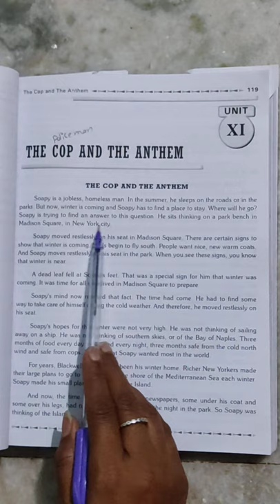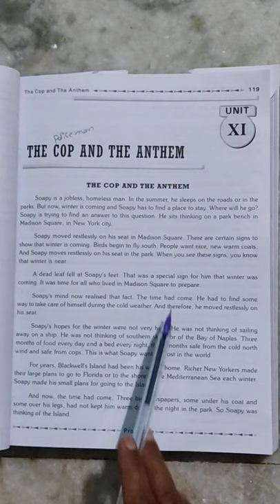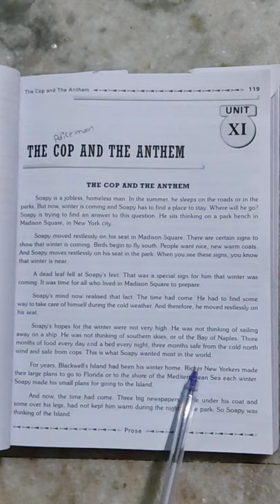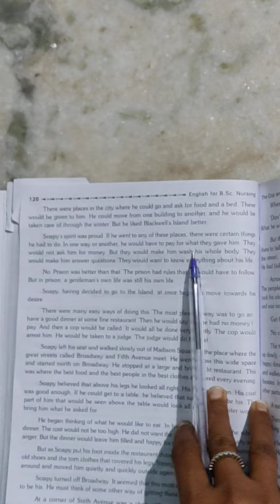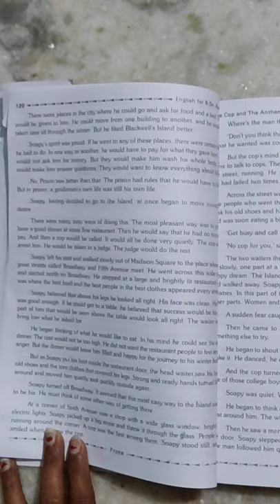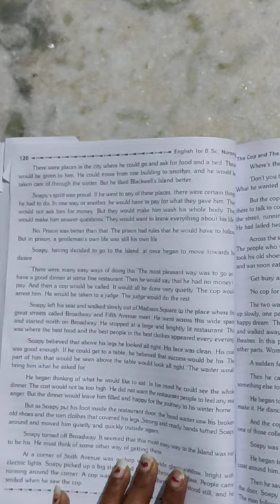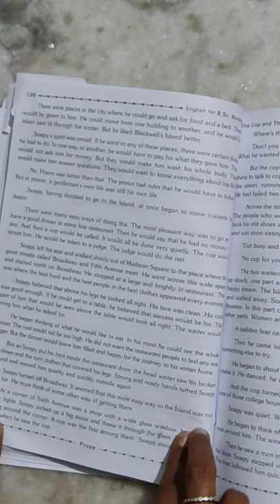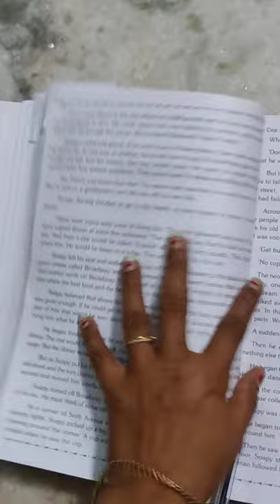lesson XI :The cop and the anthem (part-1)